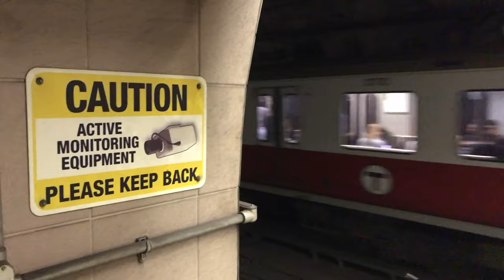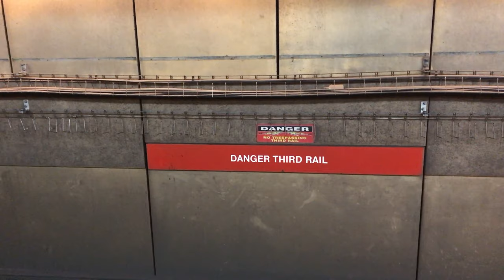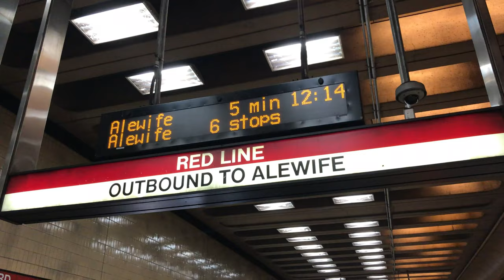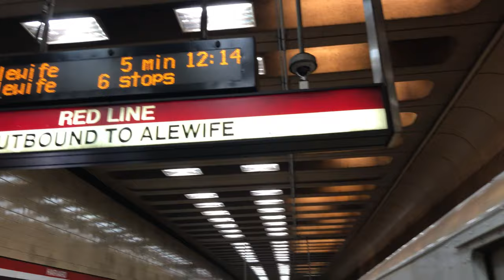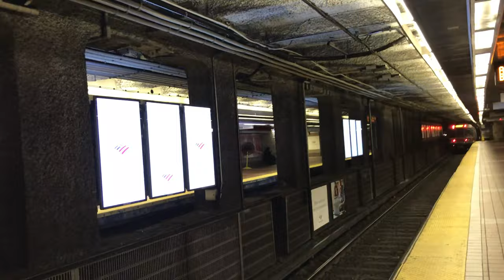⁴ᴷ American Train Video 89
This includes the MBTA subway train and commuter trains, and the Amtrak Acela Express and Northeast Regional trains, filmed in Massachusetts.